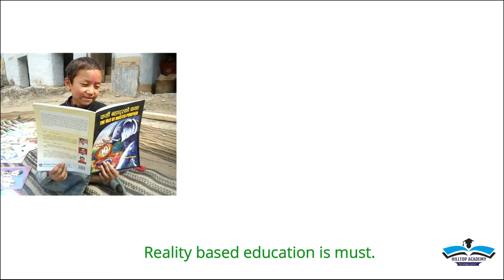HILLTOP ACADEMY Promotional Video 2078. (Admission Open)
Hilltop Academy is a convenient school located at Durgathali-02, Jujee, Bajhang. Admission open for the new session 2078.